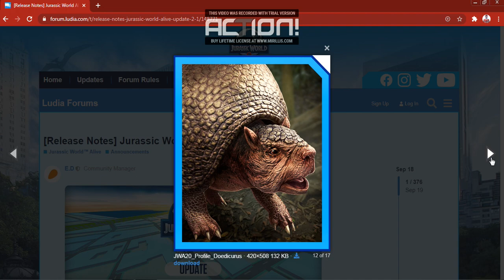Jurassic World Alive update 2.1